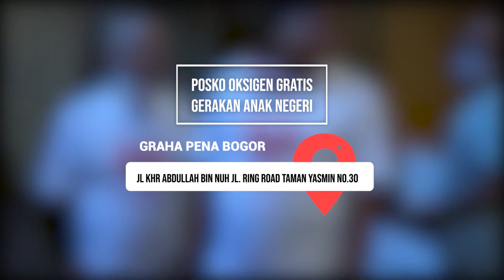Ngakak Bareng Komeng di Posko Gerakan Anak Negeri